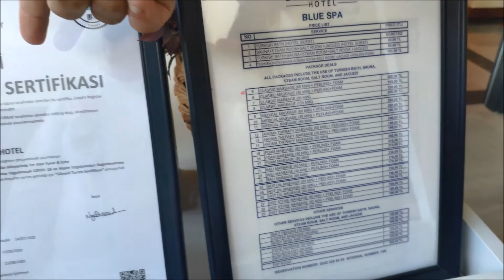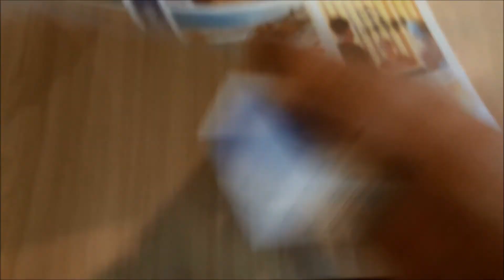Blue Garden Hotel SPA, Antalya, 09/20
Обзор СПА центра отеля, сентябрь 2020 г.